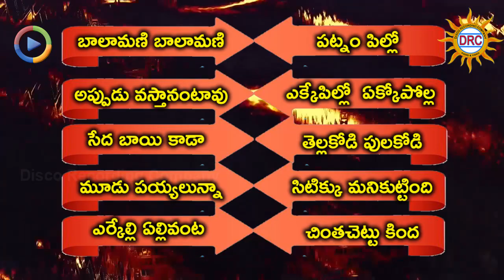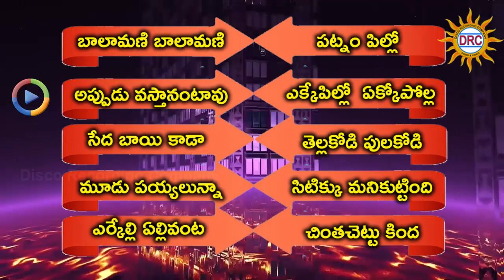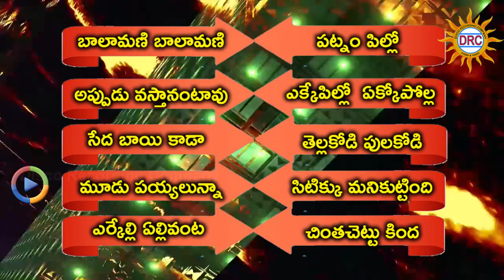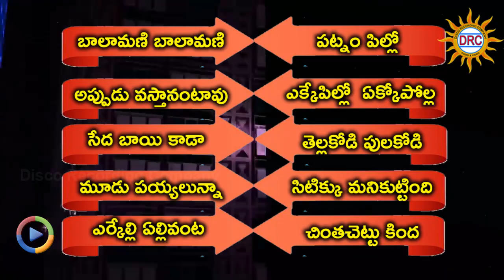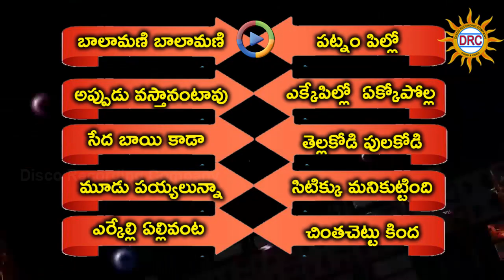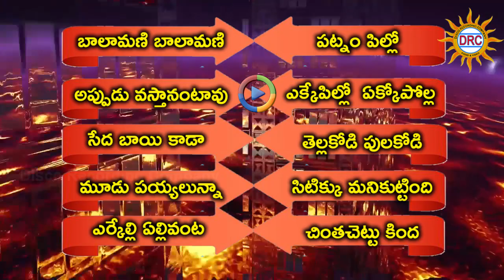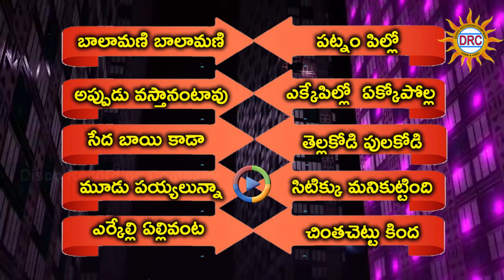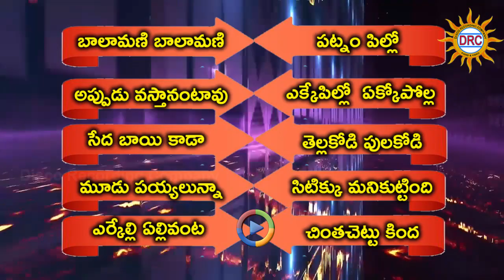Palle Paravallu Special Hit Song's || Special Jukebox || Disco Recording Company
Watch Palle Paravallu Special Hit Song's  || Special Jukebox  || Disco Recording Company